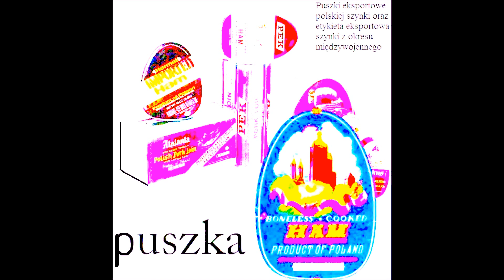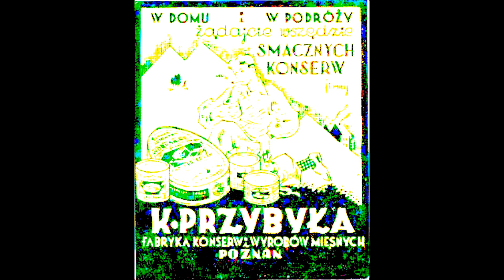Historia rzeczy codziennych - Puszka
Pięćdziesiąty szósty odcinek programu ,, Historia rzeczy codziennych '', opowiadający historię puszki.
Komentuje Marcin Kindrat